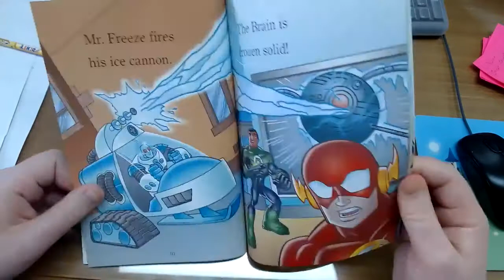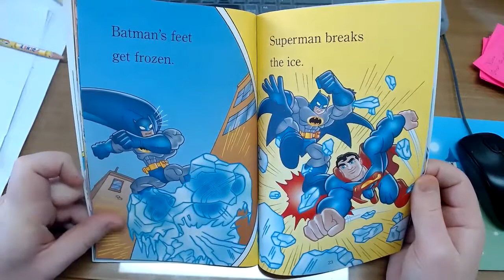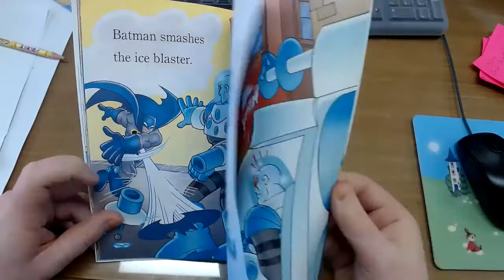Brain Freeze - Mr. Hogg Reads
Here I read Brain Freeze by J. E. Bright and illustrated by Loston Wallace and David Tanguay.